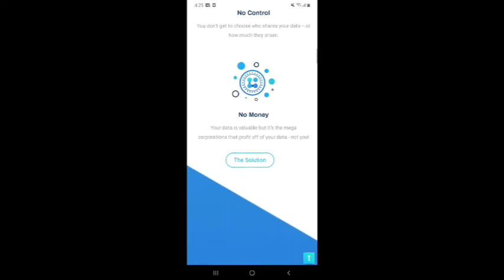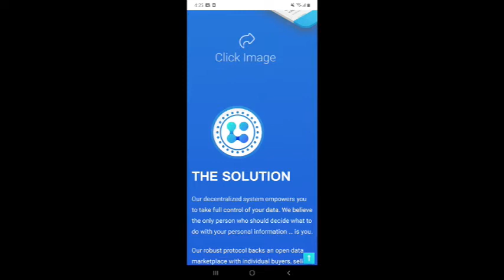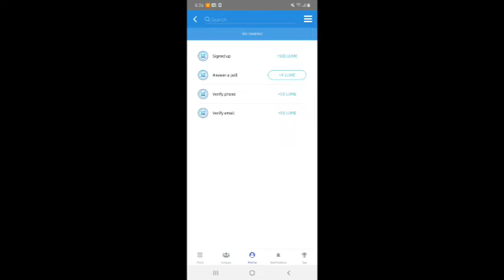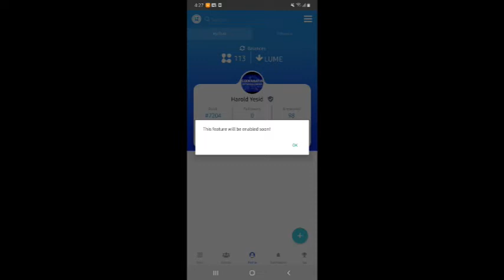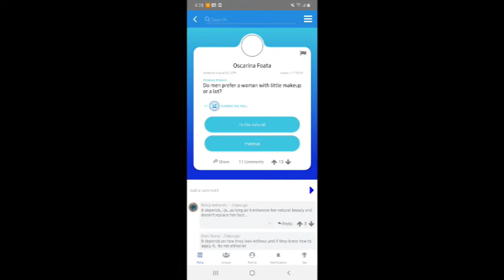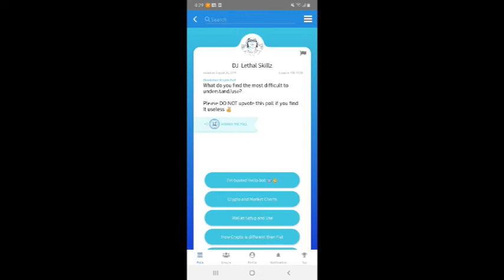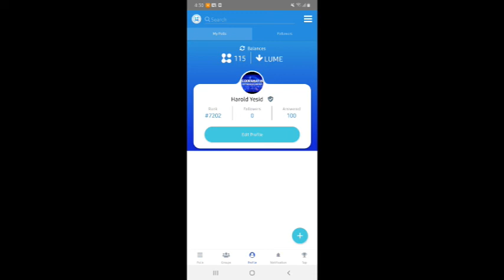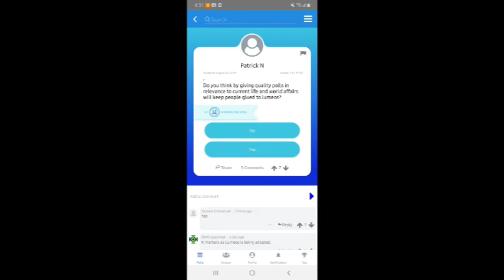LUMEOS DApp | GANE TOKENS DE LUME POR RESPONDER ENCUESTAS | TOKENS GRATIS | COIN GRATIS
👇👇👇👇👇 DA CLICK EN MOSTRAR MÁS 👇👇👇👇👇
Les enseño la DApp de lumeos en la cual vamos a responder unas encuestas y vamos a ganar unos puntos, estos se cambiran 1 a 1 a tokens de lumeos.

Por el registro ganas 500 LUMEOS

BOT TELEGRAM RECOMENDADOS
Descarga el Navegador mas Rapido y Seguro
EXCHANGE
Donde comprar y hacer trading con criptomonedas

!MAS PAGINAS PARA GANAR Criptomonedas !